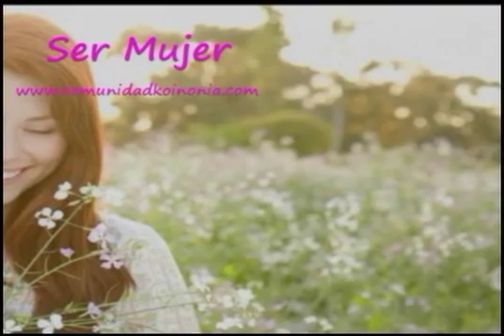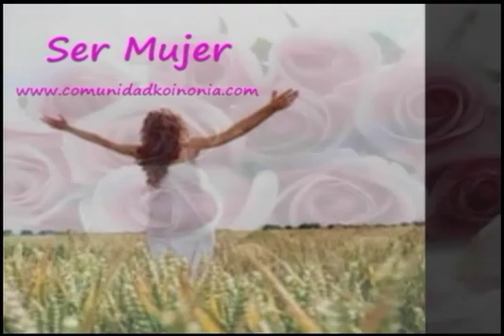SERVICIO A LA VIDA